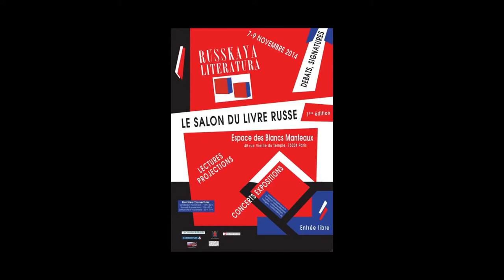Laurent Chamontin - L'empire sans limites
A l'occasion de la première édition du salon Russkaya Literatura qui s'est tenue les 7-8-9 novembre à l'Espace des Blancs Manteaux à Paris, rencontre avec Laurent Chamontin auteur de "L'empire sans limites, pouvoir et société dans le monde russe" aux éditions de l'Aube. Préface d'Isabelle Facon.